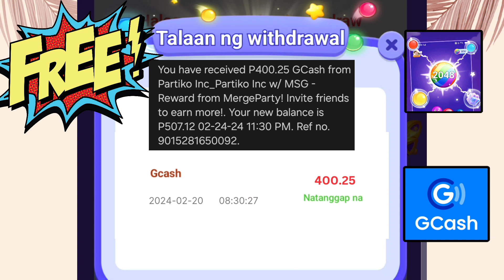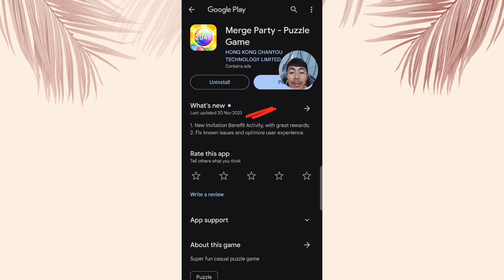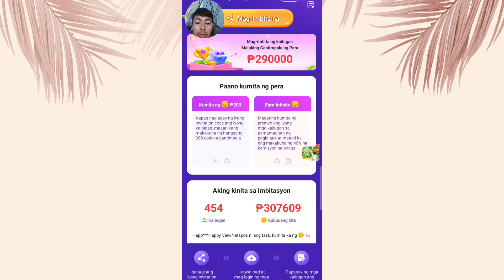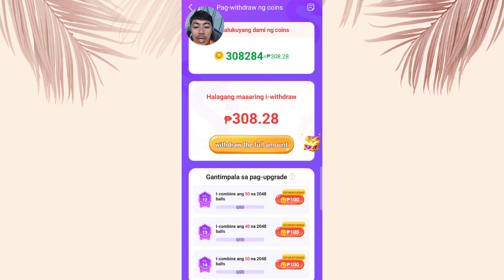RECEIVED KO NA 400PESOS: AFTER 4 DAYS|SUPER LEGIT APP(2048 MERGE APP)makemoneyonline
ilagay ang aking invitation code ID: 383996, kumita ng mas maraming pera!

1.You can also earn money by entering my invitation code VQ4MUH to get free 1,000 points.

2. I'm earning real cash from Lovely Pet, the HIGH PAYING Reward App! You can also earn money by entering my invitation code CQADAK to get free 1,000 points.

3. I'm earning real cash in Collect em All! Download from Google Play to win big reward!

Paymath Legit
Tru palawan Pawnshop
Gcash Payment
Payoneer
Cashout Gcash
FreeGcash

How To
How
legit free
earning app
 earn money